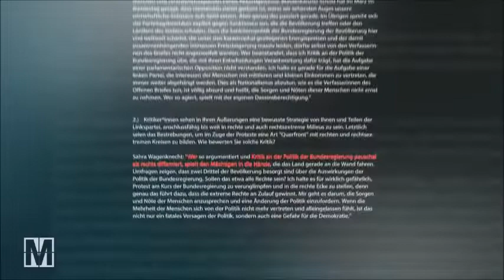Politikkrise: Teile und herrsche im Energie-Krieg - ARD, Georg Restle, Sahra Wagenknecht, AfD, Linke